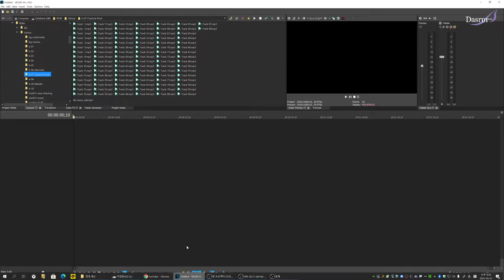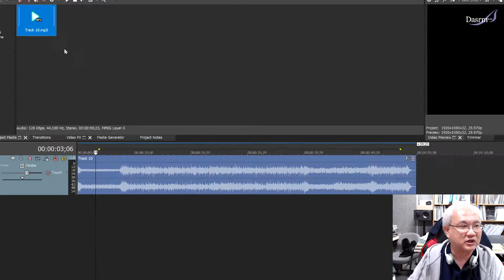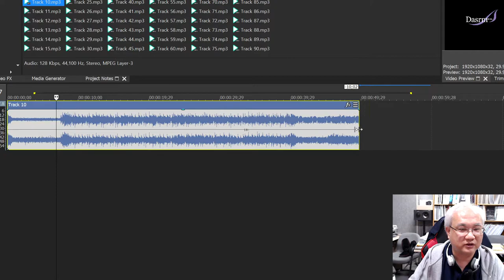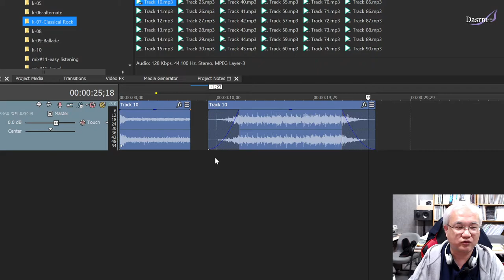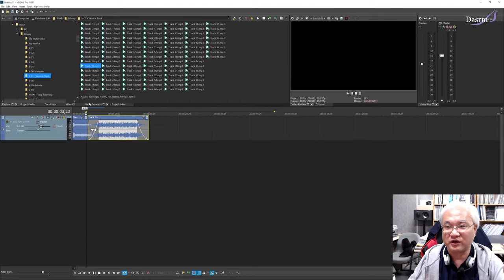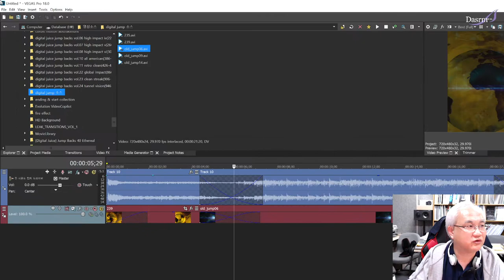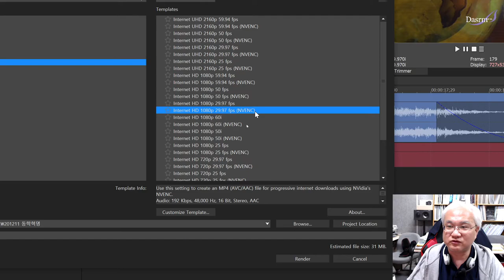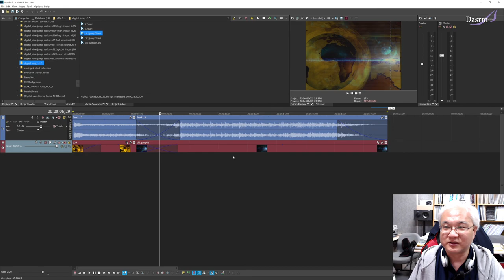[Vegas] 베가스 사용법 기초 01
#1  Vegas 소프트웨어 개괄, 인터페이스, 간략한 편집
Vegas18을 기준으로 강의되어지며, 베가스의 초보자를 대상으로 합니다.